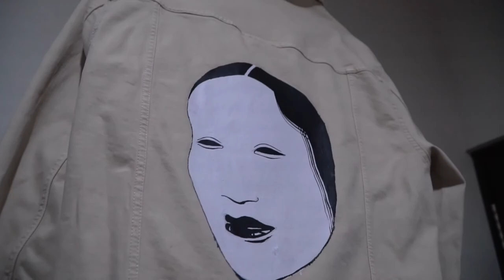Custom Trucker Jacket -- Onnamen / Noh Mask Woman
Using Canvas Recolour Paint